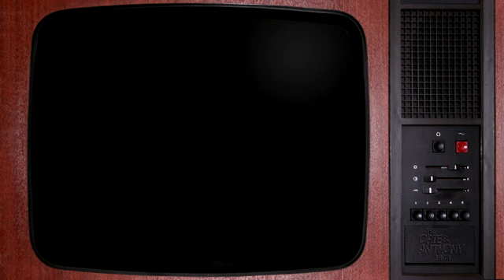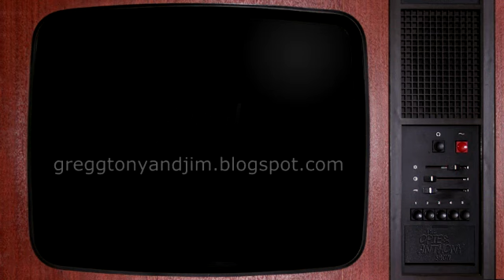Opie & Anthony :: I'm Still Standing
The b'b'boys conduct some independent research in an attempt to establish which was the gayest 80s music video.